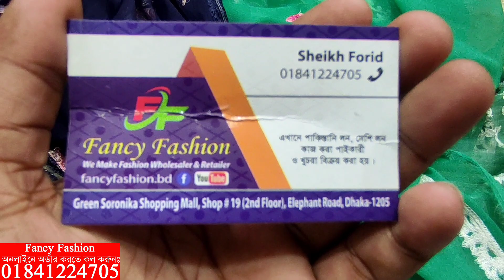পাকিস্তানি অরগাঞ্জা থ্রি পিস কিনুন পাইকারি দোকান থেকে || pakistani party dress collection & price